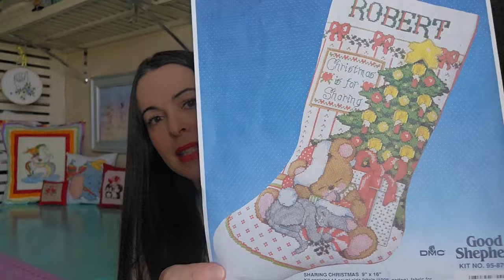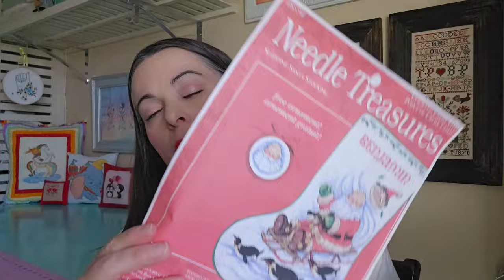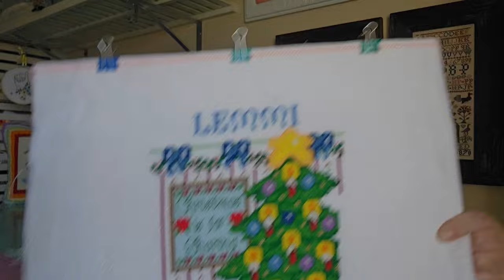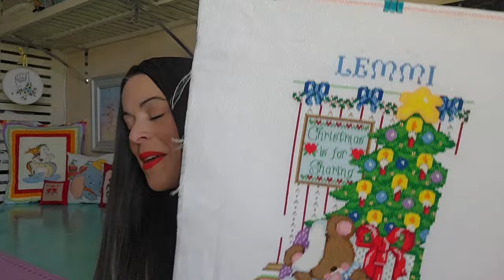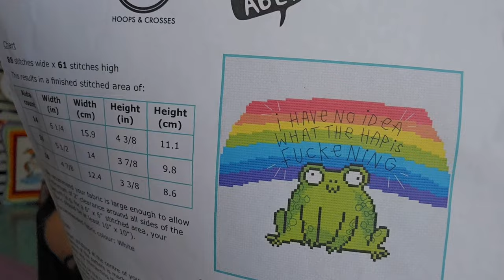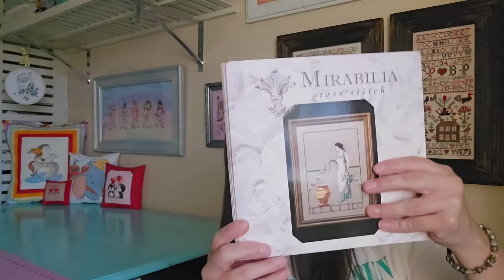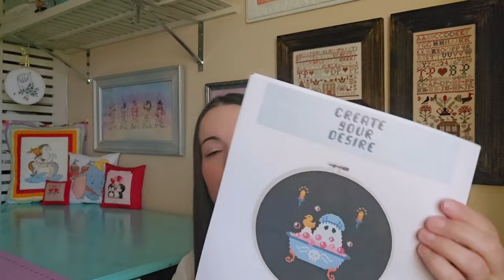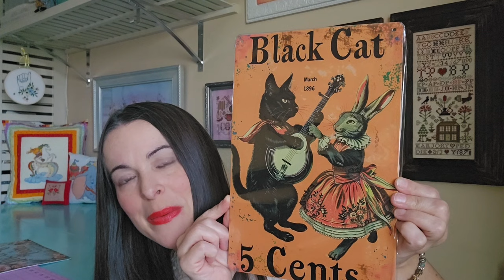Flosstube 61~ Bring Out Your Kit SAL "Sharing Christmas," Stitchy Kindness, Mira, Vintage & Quilting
Flosstubers Mentioned:

Pam & Steph @JustKeepStitchin
Jen @jensfiberweb
Caroline, Elizabeth & Aimee @Threadgremlins
Kelly @Pages3Stitches
Annie @Xoneedleinthehayxo
Amanda @luckychancestitcher

Instagrammers Mentioned:

Mary @SnowconeStitchery

Etsy Shops:

Bananya Fabrics

Bathroom Ghost

Chicken Project Bag

French cross stitch magazine Creation point de croix No.97